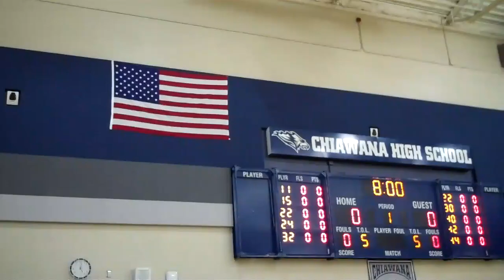Chiawana Girls Basketball Beat Walla Walla 67 to 25